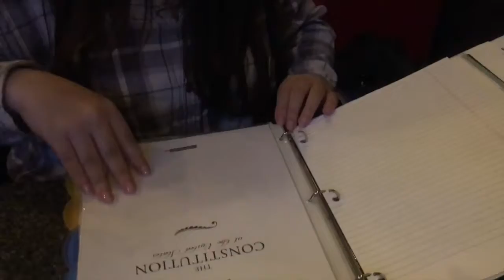We did this for David Dobrik...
Ida carries the Constitution in her bag and the Porsche broke down.

friends in the video:
Ida's IG- @idanabati
Kaylee's IG- @kaylee.williford